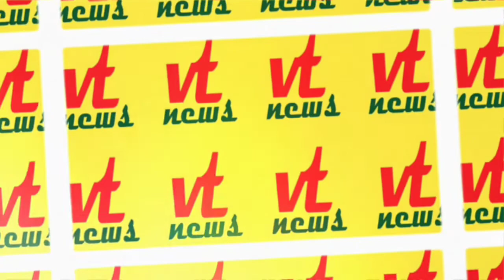Mahabunagar BJP Abhyarthi DK Aruna pracharam prarambhincharu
On 26th mar 2019 at krisna mandalam